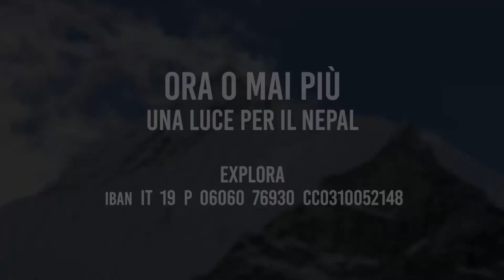Nepal Earthquake - “Una Luce per il Nepal”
EXPLORA progetto presso la Banca TERCAS di Montorio al Vomano (TE) – IBAN: IT 19 P 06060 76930 CC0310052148

Explora Nunaat International si attiva per i fratelli del Nepal: “Ricostruiremo le case nella Rolwaling”.
Con lo scopo di ricostruire i villaggi dimenticati della Rolwaling è attivo un conto corrente verso cui effettuare il proprio versamento intestato a:
Davide Peluzzi, Presidente Esplora Nunaat International: «Bisogna raccogliere aiuti: ci stiamo attivando con il Ministero degli Esteri e la cosa migliore è quella di raccogliere fondi. L’Explora si attiverà per costruire un presidio sanitario e ricostruire le case nella Rolwaling dove andremo di persona nei prossimi mesi».
«L’Explora chiede con più forza il sostegno italiano attraverso il Ministero degli Esteri  per un impegno maggiore in collaborazione con il BiGeA dell’Alma Mater Studiorum Bologna. Ora in Nepal non servono più le “BELLE PAROLE” ma delle buone mani e concretezza».

Explora Nunaat International è un’Associazione no-profit di esplorazione e ricerca in ambienti estremi nata nel 2007. Nel 2008, in occasione dell’Anno Internazionale Polare l’Associazione è stata premiata, per la spedizione in Artico (Groenlandia Orientale) con una medaglia e con una lettera di encomio a firma del Presidente della Repubblica Giorgio Napolitano. Nel 2011 l’Associazione ha effettuato una spedizione a fini umanitari in Himalaya, denominata Earth Mater. Nell’occasione sono stati intrapresi rapporti di cooperazione con il Governo del Nepal. In data 9 novembre 2011 è stato sottoscritto un protocollo d’intesa tra l’Associazione e il Governo del Nepal, rappresentato dal Sottosegretario alla cultura Jaya Ram Shestha, nei settori delle risorse idriche, sanità e turismo nel progetto denominato “Nepal – Gaurishankar 2013”.

JMOTION
Agenzia di comunicazione
Produzione cinematografica